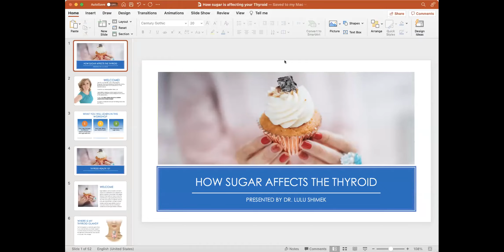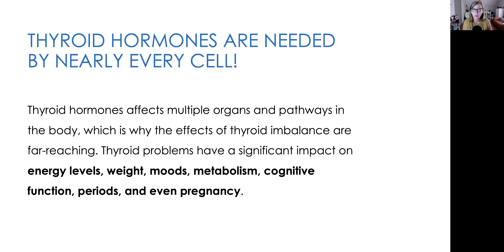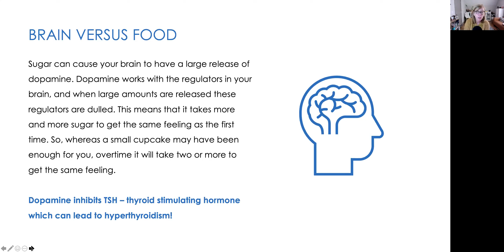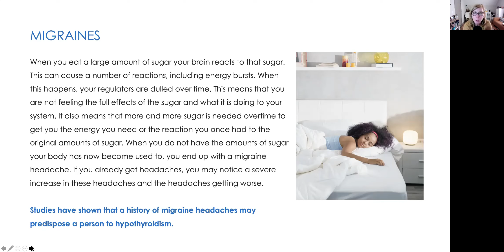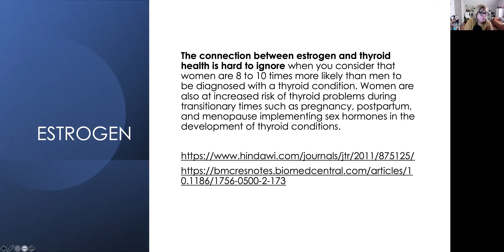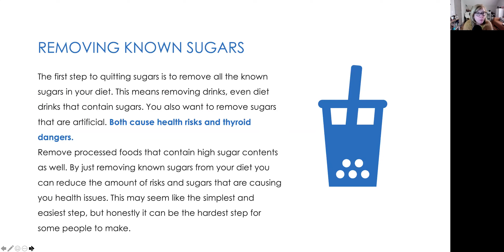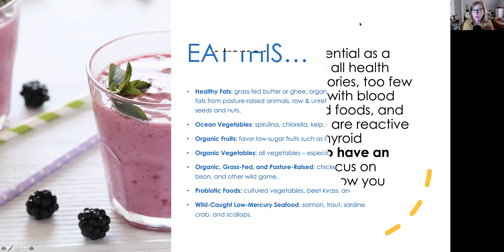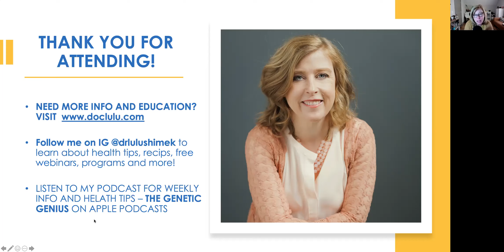How Sugar Affects the Thyroid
Food addictions can lead to obesity and complications such as diabetes and high blood pressure. Unfortunately, when people think about their health as it relates to food, they rarely think about sugar as being the core issues. They think about sugar as an addiction even less. If you are concerned about yourself or a family member, and that sugar addiction may be a core cause of issues, here are some things to consider about what sugar addiction actually is.

One of the dangers that most people do not consider are the effects sugar addictions have on your metabolic system. These dangers include fat deposits in your cells that can cause problems with obesity, weight loss and problems with the way certain cells function in your body. It also causes fat deposits in the blood which can make circulation and blood flow difficult, especially with hypertension dangers that may already be present.

 What you will learn in this webinar:

1. The affects of sugar on the thyroid, metabolism, brain and energy.

2. The longterm dangers of sugar: migraines, hypertension,  metabolic issues and more.

3. The hidden sources of sugar

4.  How to remove and detox sugar from your diet.

5. Healthy tips for alternative sugar sources and foods to support the thyroid gland.

to download the guide for this webinar.

Need more help with your thyroid? Make an appointment with Dr. LuLu @

Get a copy of Dr. LuLu's new book: Detox. Nourish. Activate: Plant and Vibrational Medicine for Energy, Mood & Love.